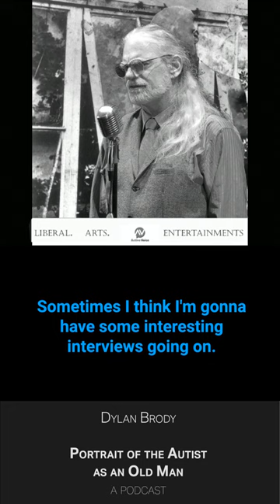My Sister Said- Portrait of the Autist as an Old Man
"Portrait of the Autist as an Old Man" is a captivating new podcast set to release exclusively on @dylanbrody's patreon on September 11, offering a profound and introspective journey into the life and experiences of an individual on the autism spectrum.

Public release Sept 25!